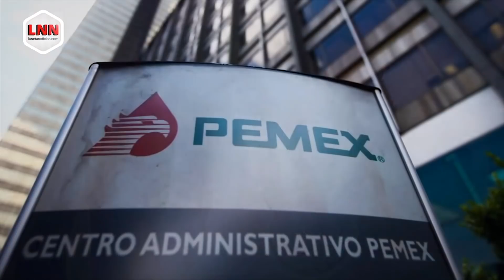¡TRAICIÓN! Yeidckol pacta con el PRI/EPN vendió playas a empresarios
🌴 EPN vendió playas mexicanas a empresarios
🚨 Para Yeidckol es mejor 'PRIMOR' que 'PRIAN'
💰AMLO investiga a funcionarios vinculados con Estafa Maestra
🇻🇪 México reconoce a Maduro como presidente de Venezuela

¡La Neta Noticias con Meme Yamel también por AcustikNoticias!

📺 Por TV:
* Totalplay 160
* Izzi 79